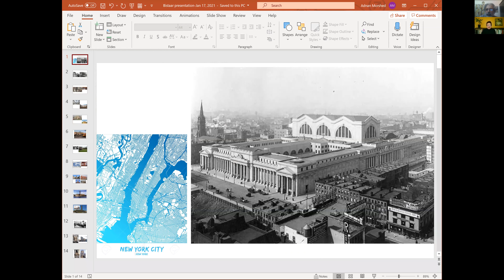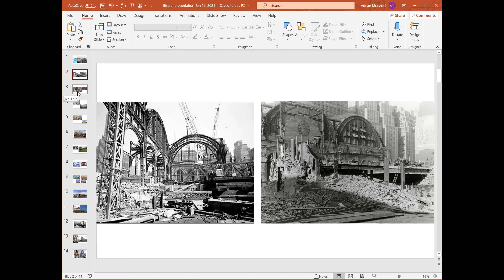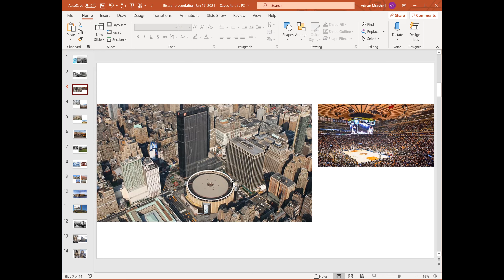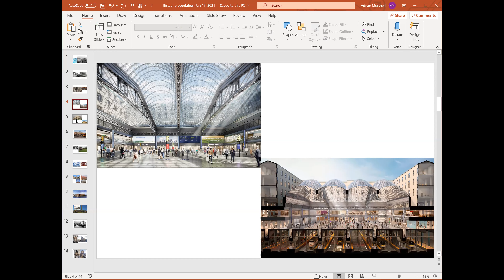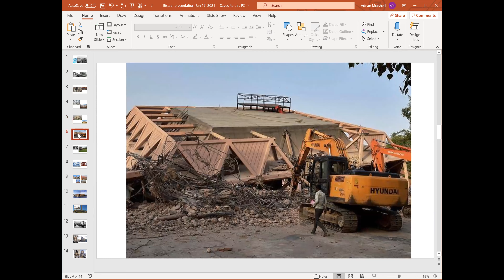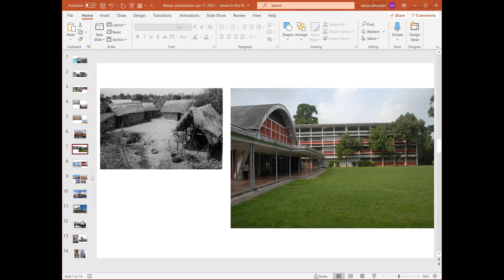’বিস্তার: চিটাগাং আর্টস কমপ্লেক্স’ আয়োজিত দৃশ্যশিল্পবিষয়ক অন্তর্জাল অনুষ্ঠান (১৪)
সরাসরি ফেসবুক সম্প্রচার
১৭ জানুয়ারি ২০২১, রবিবার

কেবলই দৃশ্যের জন্ম হয় (পর্ব ১৪)

স্থাপত্যালাপ
ঐতিহ্যিক স্থাপনার সুরক্ষা: তাৎপর্য ও গুরুত্ব
আদনান মোরশেদ
স্থপতি, লেখক ও গবেষক